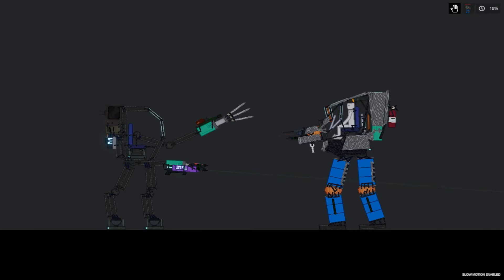The Coolest Buildings from Steam for People Playground.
Hi, enjoy your watching.